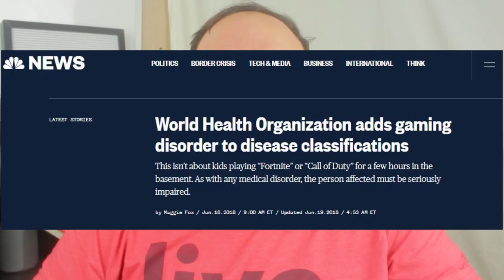The TRUTH About Video Game Addiction and Depression (Symptoms and Disorder Explained)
The World Health Organization just made a big announcement about video game addiction stating that it's an official disorder. They discuss the symptoms of being addicted, but is it a real issue? A ton of kids are playing Fortnite, but do they have a gaming disorder? This news has a lot of people talking about it as well as depression, but my story may have you thinking otherwise.